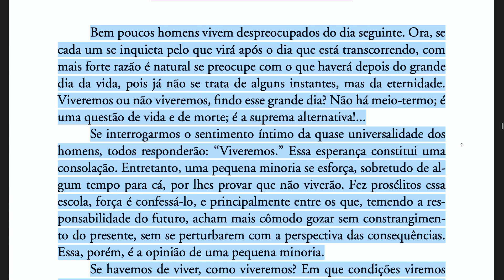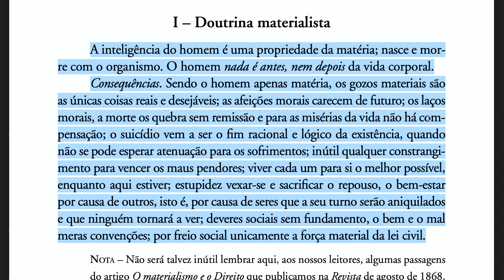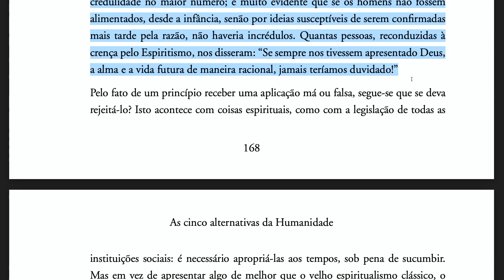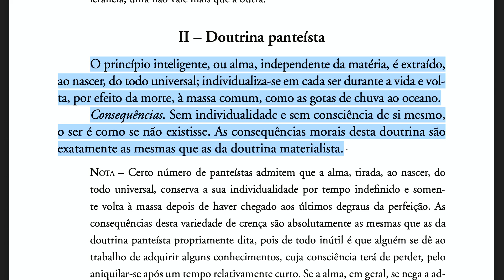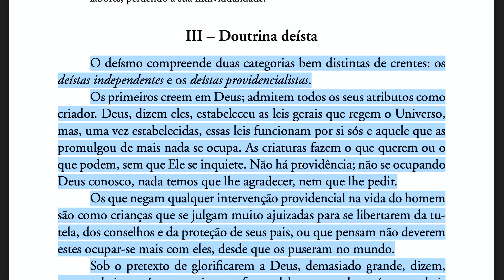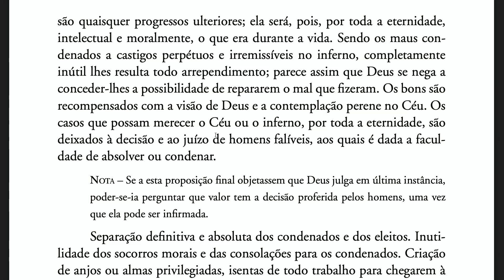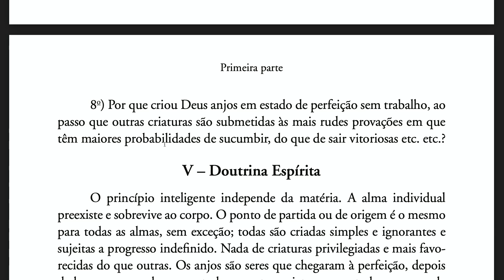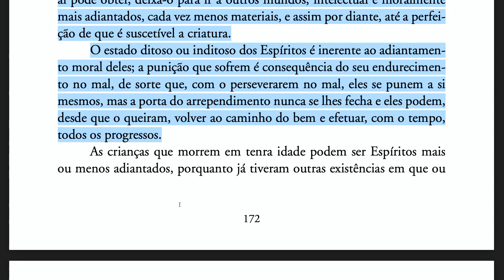Obras Póstumas [Ep32] As cinco alternativas da Humanidade (Parte I)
► ESTUDOS DIVERSOS

► LIVES

► OUTROS